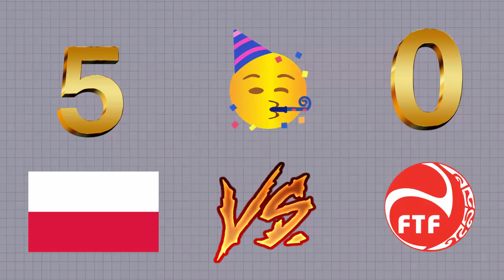Polnische U20 vs Tahitische U20 | Weltmeisterschaft! | Kommt Polen Weiter?